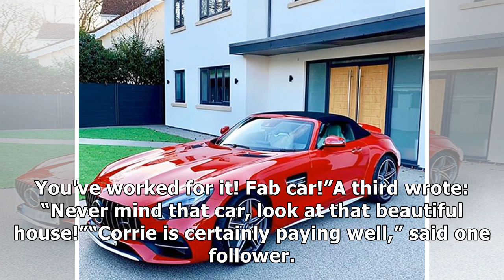Alan Halsall: Coronation Street star’s lavish life revealed as he spends £100,000 on car